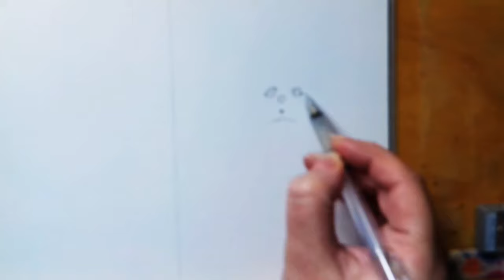Humster - drawing and coloring. Coloring Star - Family channel.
Coloring Star - Family channel.
Will be released cartoons for children.

Music () is taken from the music library Youtube, without advertising, for monetization